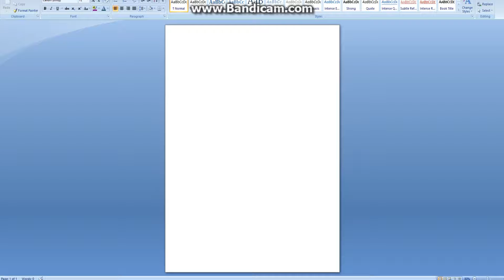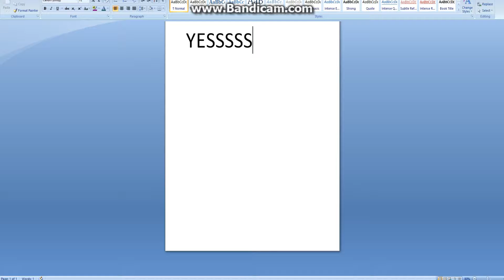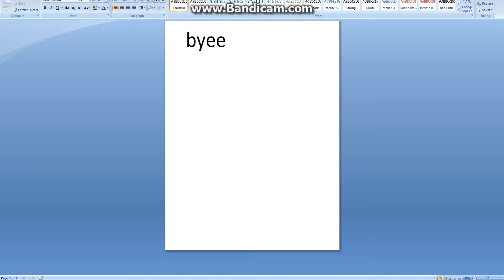Finally maxed my arabian